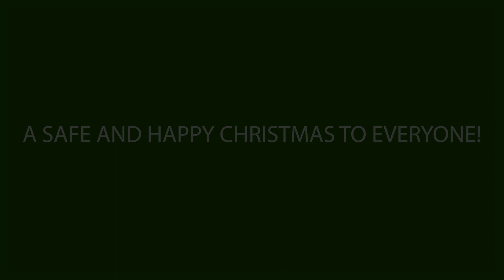ONE VOICE for CHRISTMAS, Carol of the Bells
We are very proud to release our Christmas Video of Carol of the Bells including all our orchestras and choirs and special guests from our present and past faculty, composers and associated performers from over the years. This specially commissioned orchestration by Daire Mac Maghnuis, choir arrangement by Fionnuala Hanningan-Dunkley includes performers from Athenry and area, nationally, Europe, the Americas, and New Zealand!
We wish to thank you all the performers for this lovely celebration of community and Christmas and hope you all enjoy it.